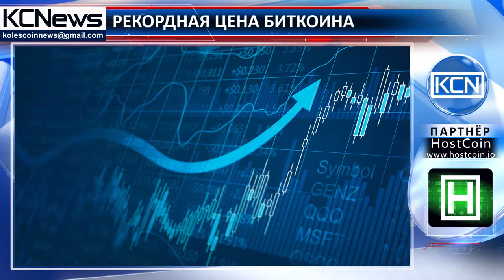Курс биткоина достиг $11.000 и продолжает расти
Стоимость биткоина достигла очередного рекордного значения. Уже на следующий день после того, как его цена составила $10 000, она вновь поднялась, превысив отметку в $11 000. Увеличился курс и других криптовалют: за 1 эфириум дают $500, а за 1 дэш - $700. По словам экспертов, такой стремительный взлет цены биткоина можно объяснить притоком на крипторынок новых инвестиций, а также ожиданием скорого запуска на Чикагской товарной бирже (CME) фьючерсных контрактов на биткоин.